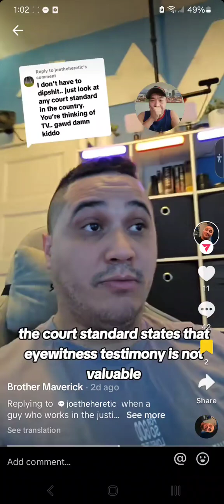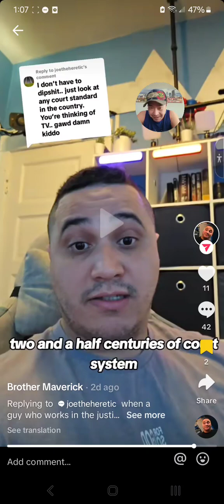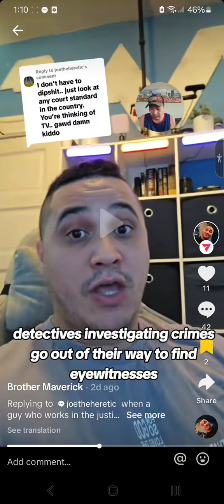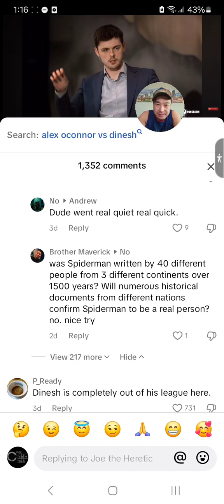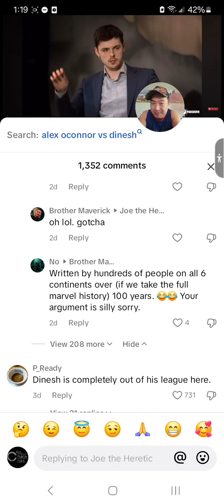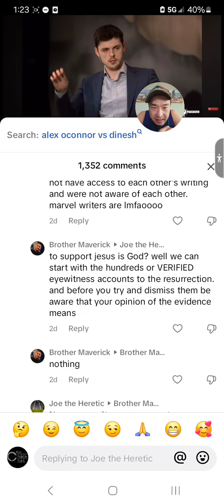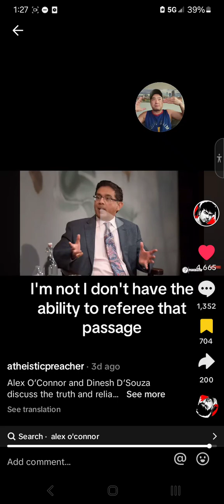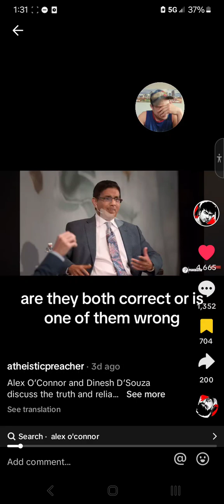June 22, 2024